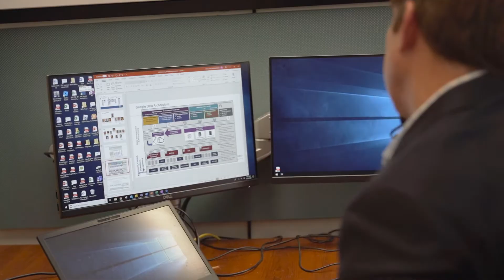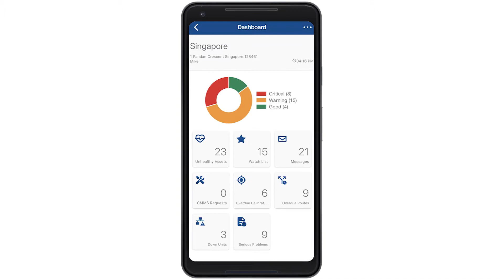The Role of Digital Transformation in Life Sciences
Phil Braun, VP of Life Sciences at NECI, discusses the role of Digital Transformation in BioTech Process Development and Manufacturing.

ABOUT NECI
NECI is a Solutions and Services Provider for industrial automation and digital transformation.  We solve process, automation, and data integration challenges in therapeutics, energy, and manufacturing with a broad portfolio of product, project, and service capabilities.  Our industry experts excel at collaborating with clients across the complex interplay of people, processes, devices, and technologies to deliver physical and digital solutions that secure assets, improve efficiency, and optimize resources.

With decades of experience in the industries we serve, we find new ways to push the limits of what our clients see as possible through a deep understanding of business objectives and command of innovative approaches. Whether the goal is efficiency, better access to data and insight, or a reduction in downtime, our team offers the experience and drive needed to help our clients maximize results.